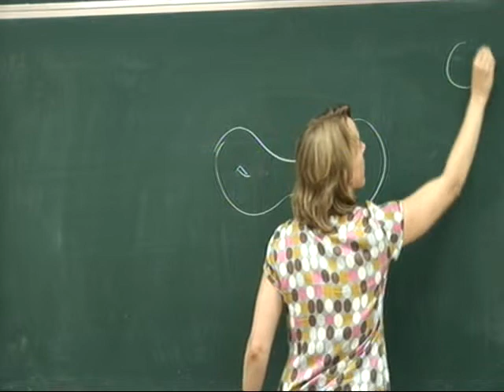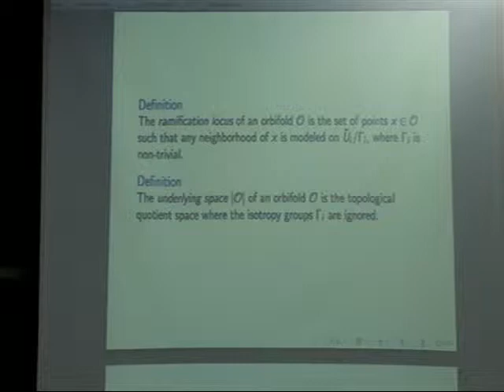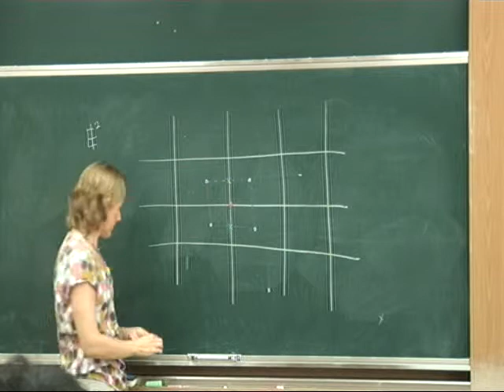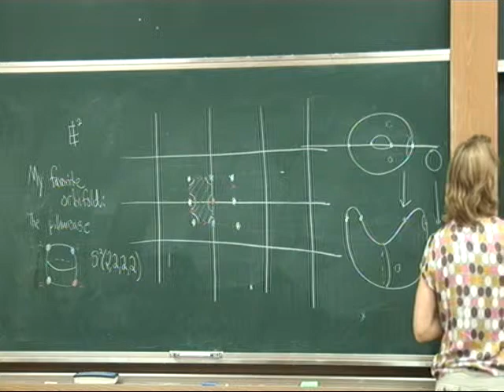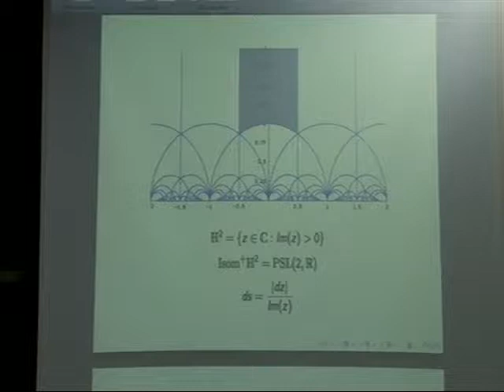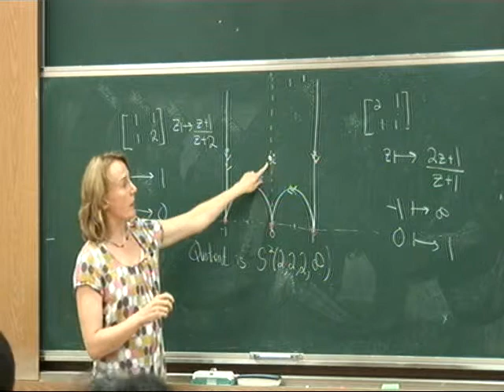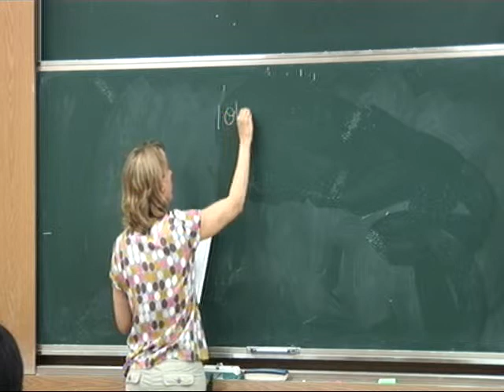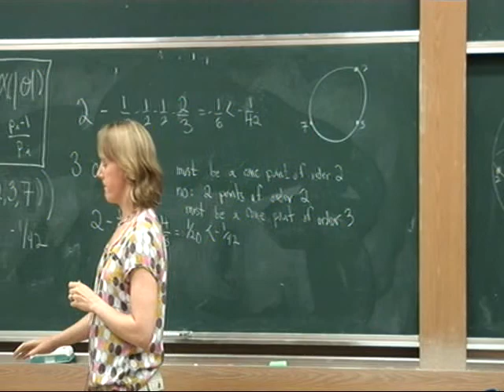Genevieve Walsh (Tufts Uni.) / Introduction to hyperbolic orbifolds and knot commensurability I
KMRS Seminar
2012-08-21